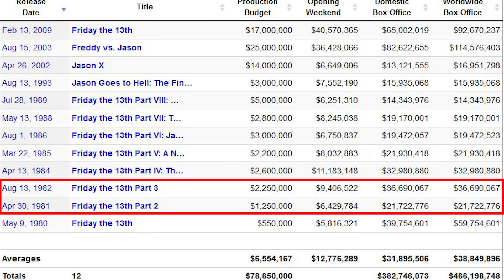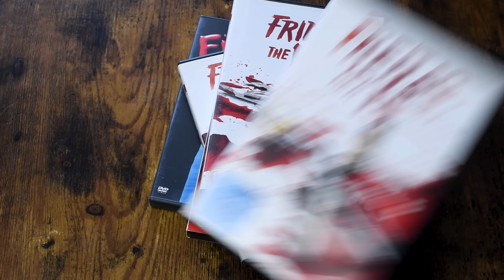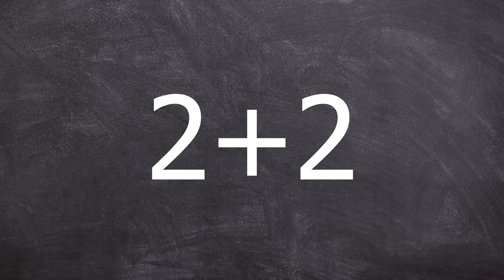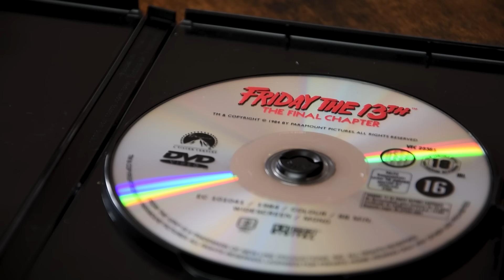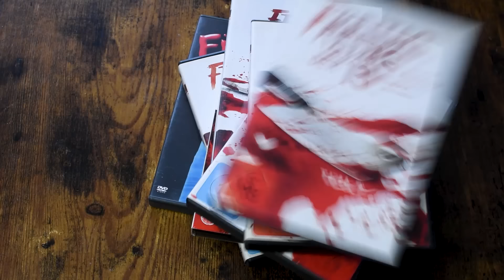Jasons Gesicht ist nicht das scheußlichste an diesem Film | Freitag der 13. Teil 4 Review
Die Freitag der 13. Filmreihe sollte nach dem dritten Teil enden. Allerdings sah das Producer Frank Mancuso jr. anders: Er wollte noch einen Freitag der 13. Teil drauflegen und Jason Vorhees ein für alle Mal unter die Erde bringen. Das Studio Paramount Pictures begann also mit der Produktion eines vierten Teil von Freitag der 13., der 1984 in die Kinos kommen sollte. Freitag der 13. - Das letzte Kapitel sollte dann wirklich das große Finale sein, in dem sich Jason von der Kinoleinwand verabschiedet. Und die Rahmenbedinungen dafür sahen gut aus: Als Special-Effects-Experte holte man Tom Savini zurück. Er hatte bereits in Freitag der 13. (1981) die spektakulären Effekte inszeniert. Frank Mancuso jr. hatte Rückendeckung von Paramount Pictures, weil sein Vater, Frank Mancuso sr., der Chef davon war und Jason Vorhees hatte mittlerweile seine ikonische Eishockeymaske. Was kann da also schiefgehen?

00:00 Jason ist tot... oder?
02:15 Schäferstündchen im Kühlraum
04:57 So geht Storytellung: Evil Dead
06:38 Warum lieben wir Gewalt?
07:28 Ein Wochenende am See
08:43 Tommy aka. Corey Feldman
10:52 Dance Off: Fancy VS Jimmy
12:12 Brüste im Schlauchboot
14:48 Die goldene Regel in Slasherfilmen...
16:29 Inkonsistent und bescheuert
18:00 Jason VS Trish
21:01 Fazit und Bewertung

Fazit und Bewertung:
Freitag der 13. - Das letzte Kapitel ist vor allem eines: fürchterlich langweilig. Ich verstehe aber sehr gut, warum Freitag der 13. - Das letzte Kapitel bei Fans so beliebt ist. Freitag der 13. Teil 4 bringt die Grundformel des Slashergenres auf den Punkt: Es gibt Titten, brutale Morde und einen ikonischen Killer (Jason Vorhees). Und das respektiere ich. Mit insgesamt 13 Kills setzt Freitag der 13. - Das letzte Kapitel einen neuen Rekord. Special-Effects-Legende Tom Savini ist wieder an Bord und verwöhnt uns mit super inszenierten Morden. Auch beim Pacing lässt der Film nichts anbrennen: Ab der ersten Sekunde gibt es Kills, Kills, Kills und wenn mal kein Blut spritzt, dann bestaunen wir völlig überzeichnete triebgesteuerte Horny Teenager. Und trotzdem halte ich Freitag der 13. - Das letzte Kapitel für den bisher schwächsten Teil der Freitag der 13. Reihe. Alles in Freitag der 13. - Das letzte Kapitel ist vorhersehbar, Spannung kommt nie auf. Die Formel: Ein Teenager verlässt den Raum, da kommt Jason und tötet ihn, wird hier wieder, und wieder, und wieder abgespielt. Mehr als ein müdes Gähnen habe ich dafür nicht übrig. Absolut nichts in Freitag der 13. - Das letzte Kapitel ist originell. Jason Vorhees wird ohne jegliche Erklärung von den Toten zurückgeholt und metzekt sich nach Schema-F durch notgeile Jugendliche. Und wenn wir schon bei Jason Vorhees sind: Warum sehen wir so wenig von ihm? Jason Vorhees in seiner vollen Pracht sehen wir kaum, nur am Ende in ein paar einzelnen Szenen, die man an einer Hand abzählen kann. Am Ende habe ich mir die Frage gestellt: Reicht die extra Portion nackter Titten, gut inszenierter Kills und herrlich trashiger Dialoge aus, um diesen Film genießen zu können? Ich für mich habe entschieden: Nein. Slasher-Genrefans haben daran wahrscheinlich ihren Spaß, ich finde Freitag der 13. - Das letzte Kapitel zum einschlafen langweilig und vergebe 3 von 10 Punkten.

Quellen und Bilder:
📸 Corey Feldman at GalaxyCon Richmond in 2023, Super Festivals from Ft. Lauderdale, USA.